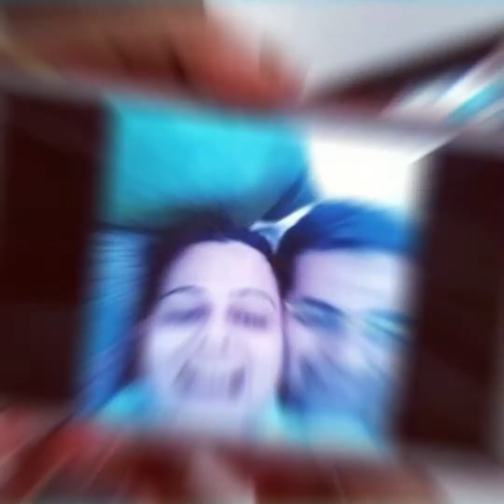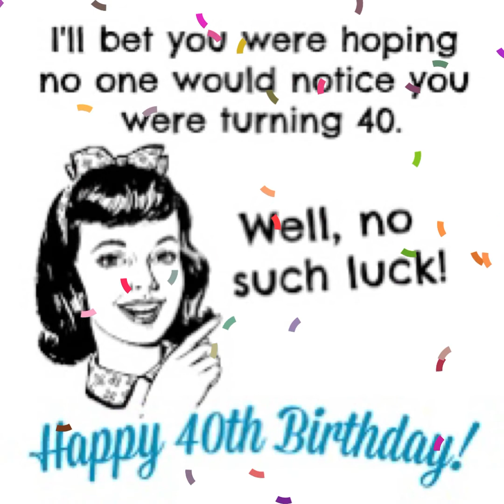Happy 40th Birthday Prateek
Birthday wishes from all over the world :)